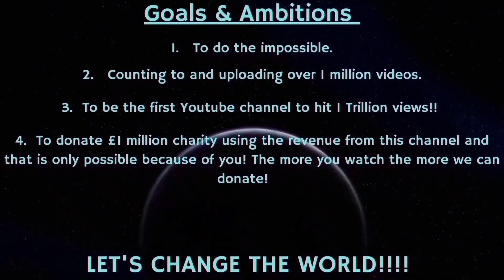Counting to ONE MILLION!!, This is Number 89,077